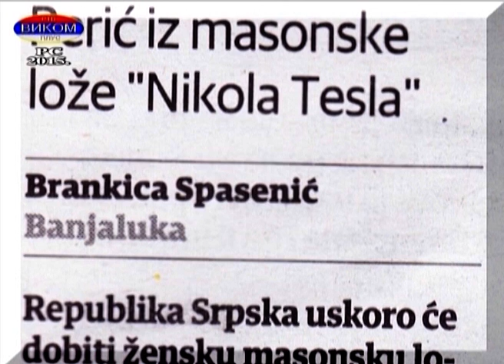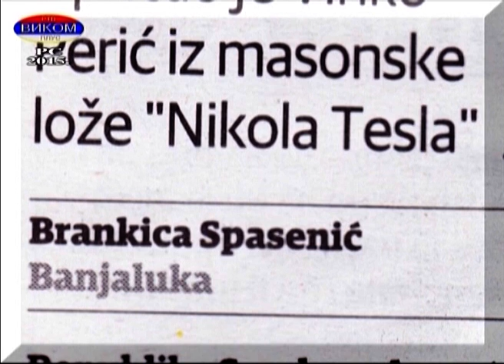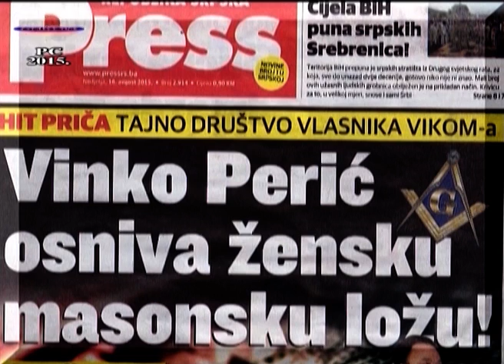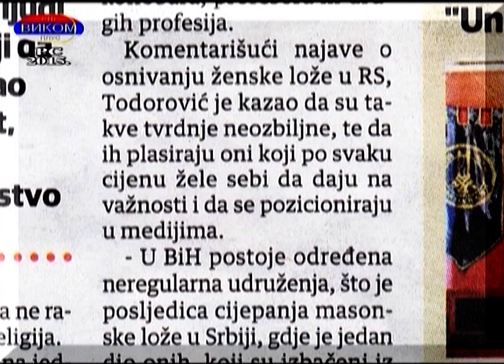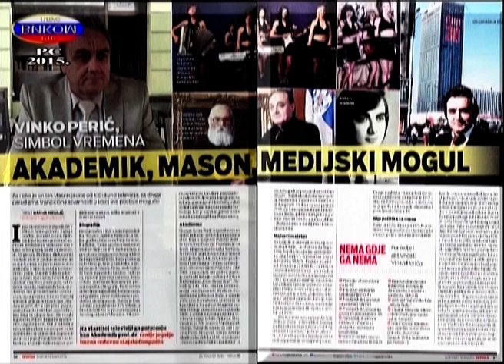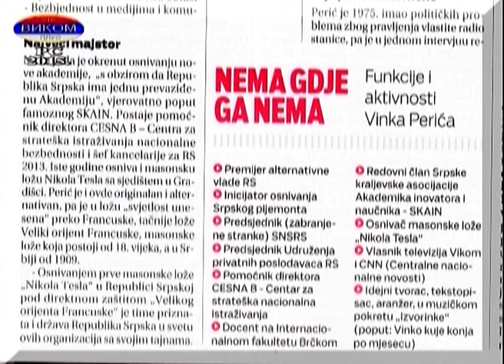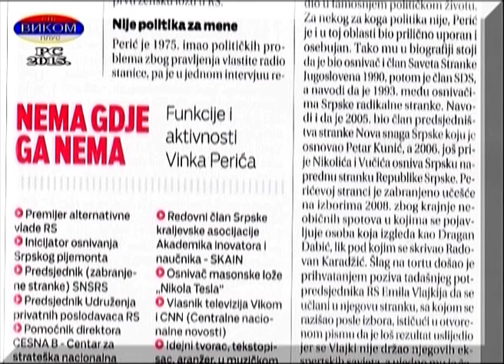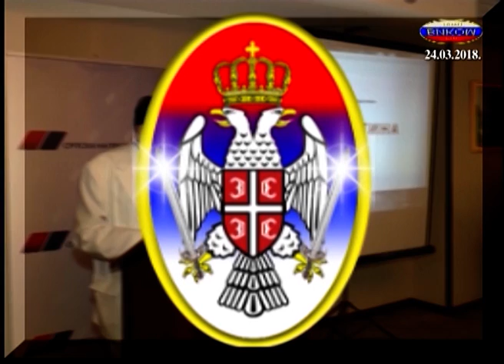PROVODADZIJA PLUS Tara Preda Happy TV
Pokušavam da nadjem damu koja ne laže, obmanjuje, manipuliše, a da je mladja da uči, pita i voli da radi na medijima.
Produkcija: HAPPY TV
Provodadzija: Tara Preda